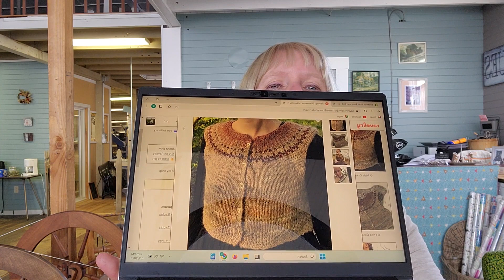Episode 71 Knitting WIPs, my Nurtured sweater and Anker's Summer Shirt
A vlog about wool, yarn, handspinning, knitting, owning a wool mill, farm life and everything in between.
This episode includes an update on my works in progress, knitting with handspun and an update on the grass seed farm.

Patterns I talk about in this episode:

Sweater I’m starting and playing yarn chicken with.
Pattern: Nurtured
Designer: Andrea Mowry
Yarn: Handspun Shetland wool

Summer top I am working on
Pattern: Anker’s Summer Shirt
Designer: PetiteKnit

Online course Let’s Make Yarn! Learn to Spin for Beginners

My Mission at Ewethful:
My mission at Ewethful Fiber Mill is to fill making hands with small batch American grown yarns and fibers. We strive to produce lightly processed products that maintain their character, have low environmental impact and tell the stories of the animals and shepherds from whence they came.

Find me at:

You can sign up for the Newsletter at the bottom of our homepage!

Ravelry group: Ewethful Fiber Farm & Mill